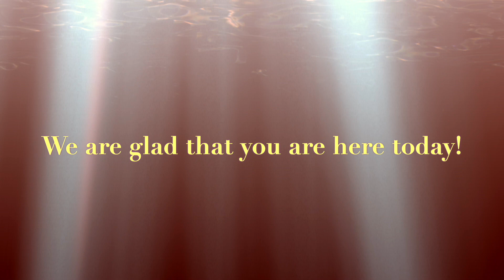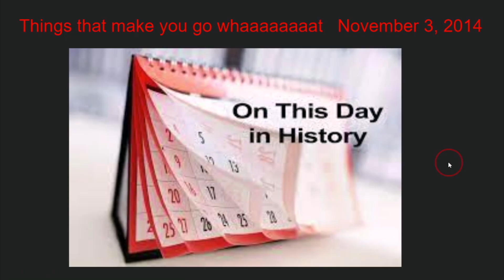Announcements 11 3 2023